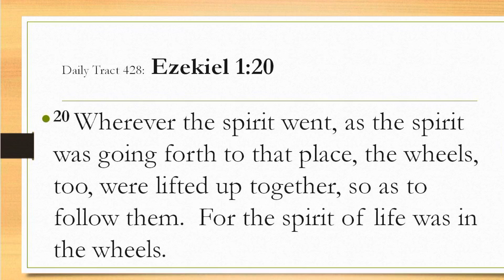Dad’s Bible Tract 428 - Ezekiel 1:20